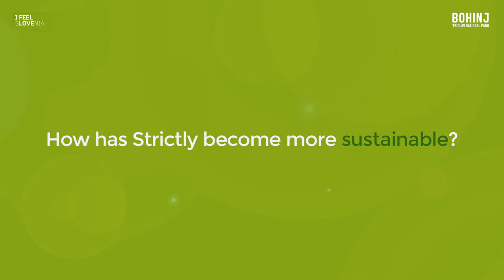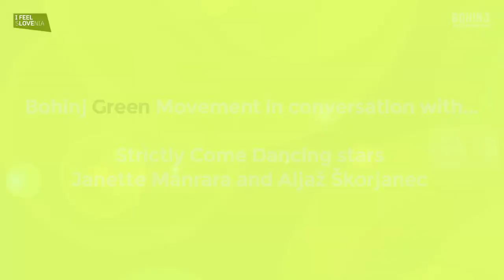BBC Strictly Come Dancing Stars Reveal Strictly's Greenest Dancers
We chatted with BBC Strictly Come Dancing stars Aljaž Škorjanec and Janette Manrara about how the stars of the show have tried to become more sustainable.

They also revealed which of their celebrity partners were the most inspirational, as well as who they thought deserved the title of Strictly’s greenest dancer. Why not share your own top green tips with us using My3GreenTips.

Watch the video and follow our LinkedIn Bohinj Green Movement page for more tips on how to be responsible and to watch videos of us chatting with the Strictly stars: